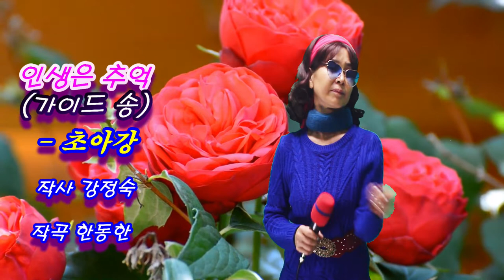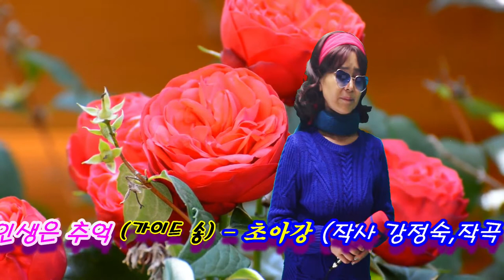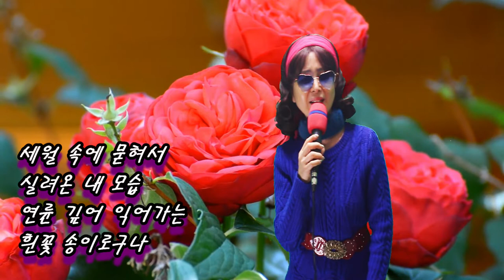인생은 추억 (가이드 송) - 초아강 (작사 강정숙,작곡 한동한) 20210131